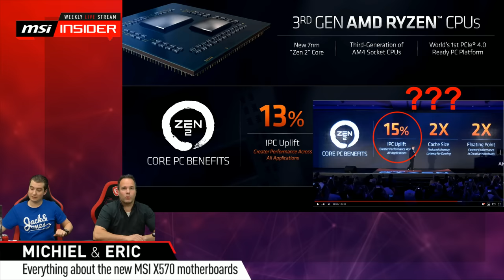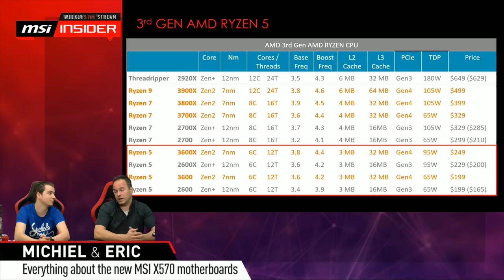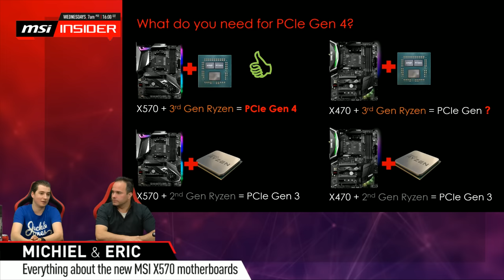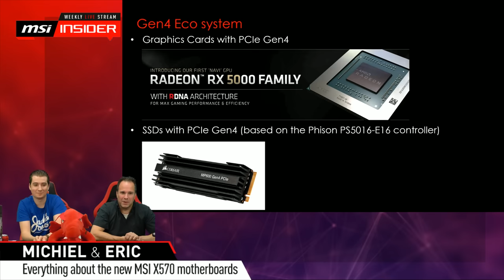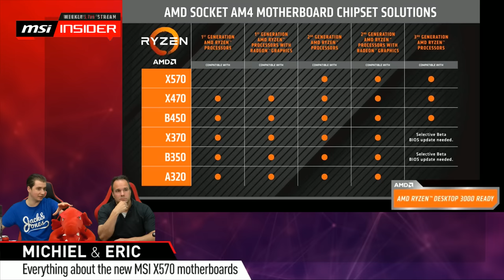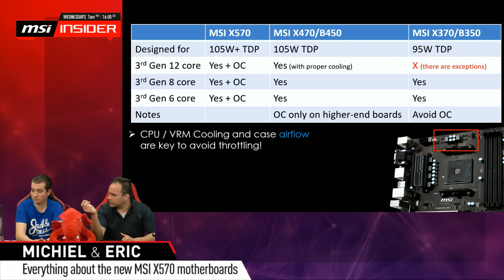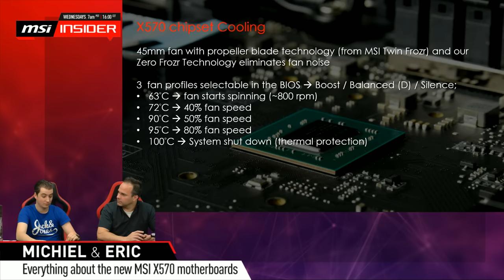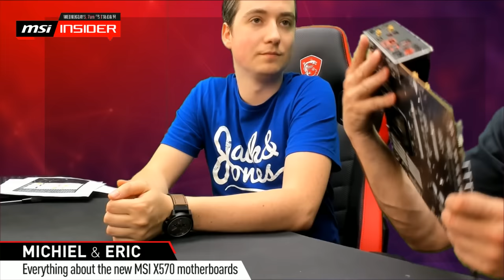Everything about the new MSI X570 motherboards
Get ready for the future with the MSI X570 motherboards! Learn all about the latest cutting-edge technology and take a look at our lineup!